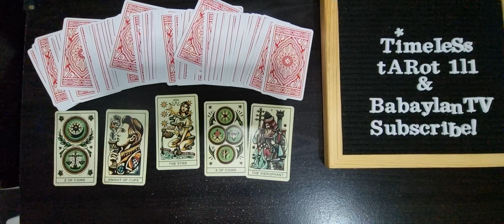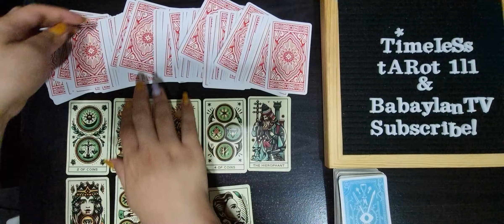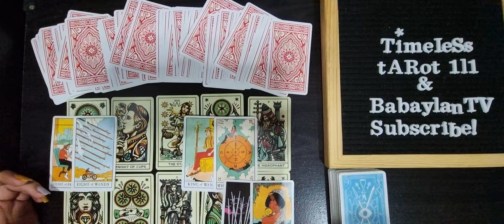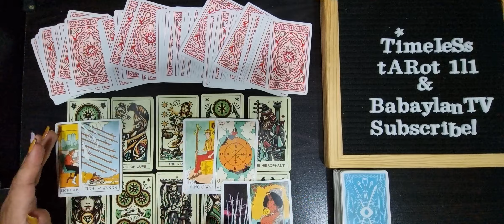VIRGO JULY 1-15 TAROT READING | AN OFFER THAT SHOULD BE DONE LONG TIME AGO